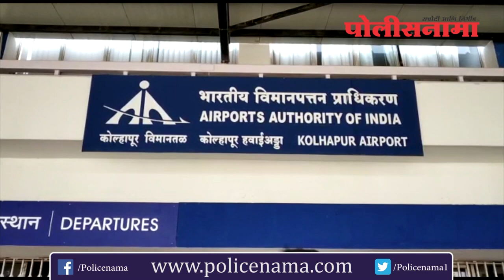विखे पाटलांनी घेतले कोल्हापूरच्या अंबाबाईचे दर्शन